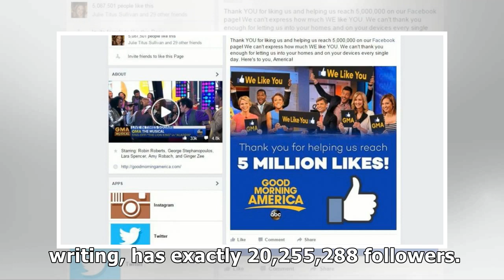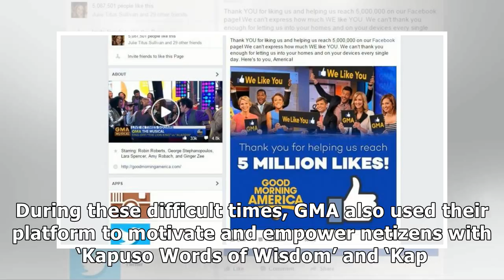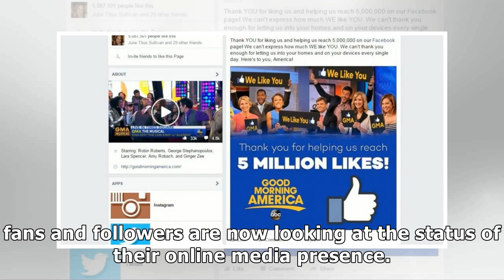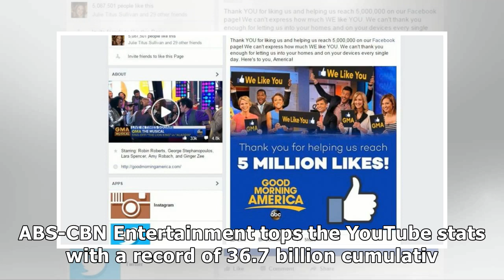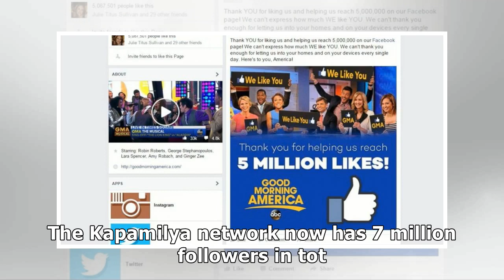GMA Network successfully reaches 20 million Facebook followers